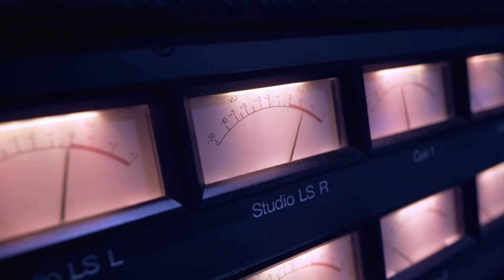Philip reacts to Gigi GGV Vibes Saving All My Love for You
What makes an incredible performance? Philip reacts to  @TheGigiVibesBand featuring Jynelle.
GG Vibes | Saving Alll My Love For You | Gigi De Lana • Jon • LA • Jake • Romeo

Please support @TheGigiVibesBand

Special thanks to:
Jynelle Sumera
Cassie Silva of Studio Collective PA
A1 Digital Media